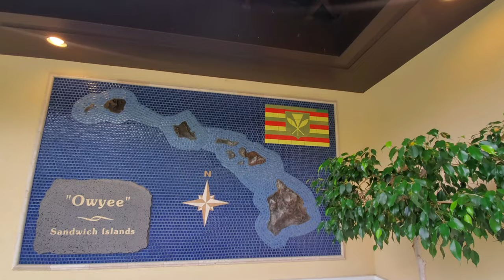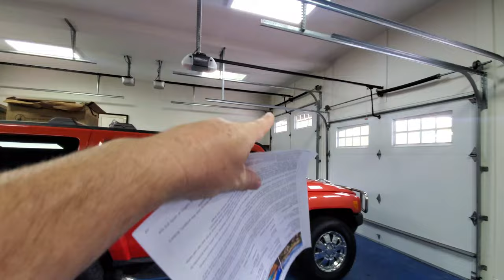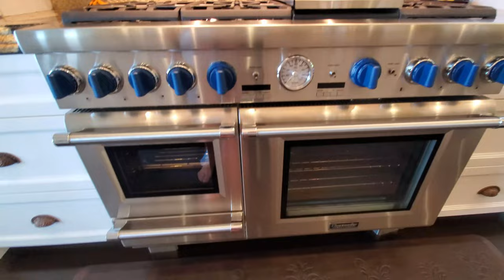Inside the Gallery House must be seen to be believed! $6,500,000 over 9,000 sf under roof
Hawaii real estate can be just about anything you want! The Gallery House is an amazing fusion of Old Hawaii sugar plantation era homes, and a French estate, with amazing attention to detail.

REALTOR: Mike Drutar | Lic# RB-22119
Certified Luxury Home Marketing Specialist
Your Kona Hawaii real estate expert.
NextHome Paradise Realty | Lic# RB-23114
75-170 Hualalai Rd Ste D118, Kailua Kona, HI 96740

A must-see-to-believe experience has been unveiled with this unparalleled, legacy estate. Welcome to “Hale O Ka Nani Wahine”, a traditional architectural design masterpiece, crafted by luxury builder Tom Derryberry of Ultimo Dev Inc. No expense was spared sourcing exclusive materials and finishes from around the world to create this single level, 9,000 sf under-roof eclectic estate, enjoyable for generations to come

Behind the rock walls and gated entrance is the pinnacle of off-resort living and a truly one-of-a-kind estate mixing unparalleled construction, unobstructed views, and the ideal elevation in a park-like setting. Nestled on 5 perfectly manicured & landscaped acres, this estate sits perched as the crown jewel. In addition, you'll find a productive 75 mango tree farm, and an abundance of avocado trees with ample room for expansion, whether leaving wide open spaces for children to enjoy, adding a sports court and much more.

The brilliantly designed floorplan showcases all the reasons we call Hawaii home, with indoor and outdoor living at its finest. In addition to the luxurious, heated lap pool and spa, the sprawling, covered lanai wraps around most of the home and is designed for entertaining, relaxation, and living the dream.

The kitchen is perfect for the inspired home chef: decked out with every modern convenience and unsurpassed finishes

Makalani is an exclusive private gated community located on the slopes above iconic Keauhou, and within close proximity to downtown Kona, golf courses, beaches, shopping, dining and the Kona Int airport
They say opportunity never knocks twice, and this is your once-in-a-lifetime chance to own a piece of art you can call home.
*Showcase library with custom built shelving has a walk in closet and full bathroom (2nd bedroom)
*4 bay garage with 1 over height bay and pull through perfect for oversized vehicles and boats
*Fully irrigation for entire 5 acres
*Soaring 12ft ceilings

Listed by Jonathan L McCumsey RB-21680 Corcoran Pacific Properties RB-18825
MLS 661991
Price $6,500,000

I am not a CPA, attorney, insurance, or financial advisor and the information in these videos shall not be construed as tax, legal, insurance, construction, engineering, health and safety, electrical or financial advice. DO NOT make buying or selling decisions based on Mike Drutar videos. If you need such advice, please contact a qualified CPA, attorney, insurance agent, contractor/electrician/engineer/etc. or financial advisor. Any use of other media is by fair-use only.